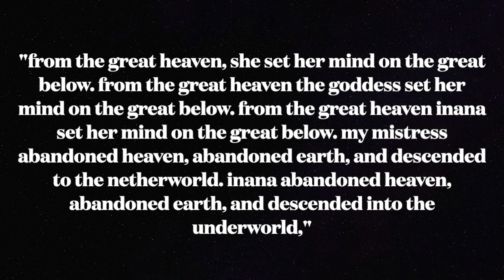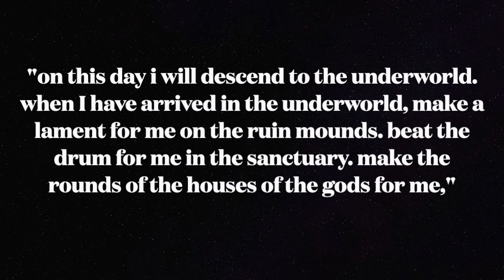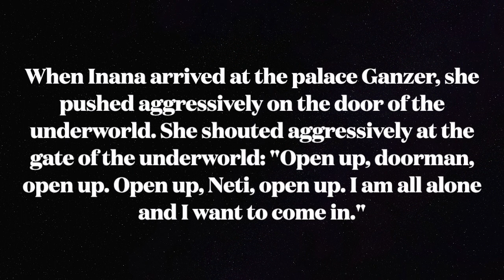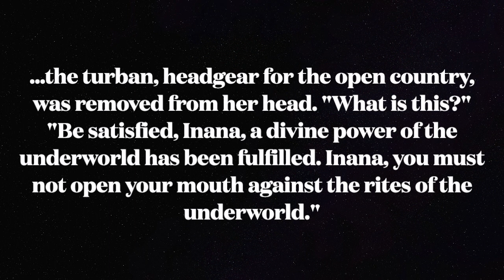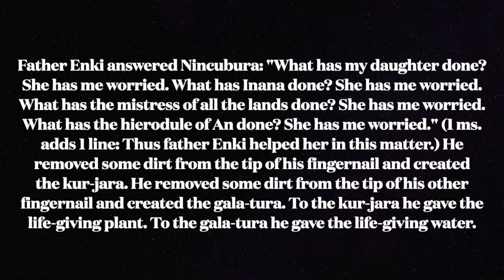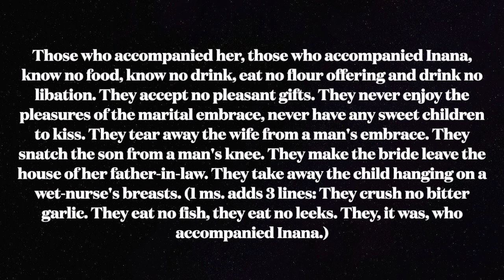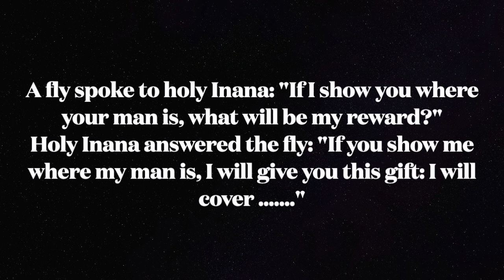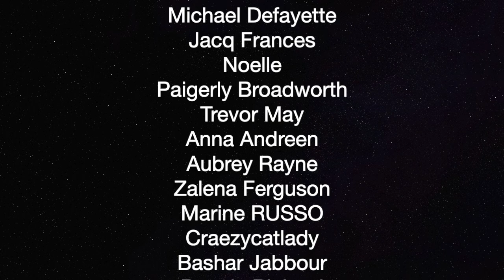inana's descent to the underworld - full text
on catholic easter, april 9, 2023, we read the story of inanna's descent to the underworld, an ancestor myth of jesus' death and resurrection and of persephone's descent to hades from ancient sumeria. this retelling of the inanna/ishtar myth is best enjoyed with a cup of black coffee and an affinity for feline enthusiasm.

and for all my other links and services, check out my

love you and hope you enjoy this!